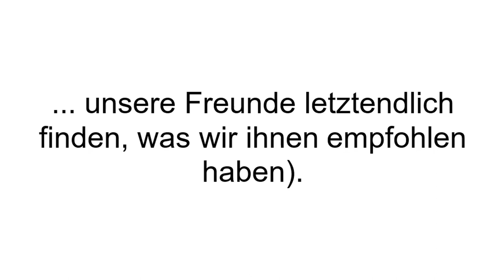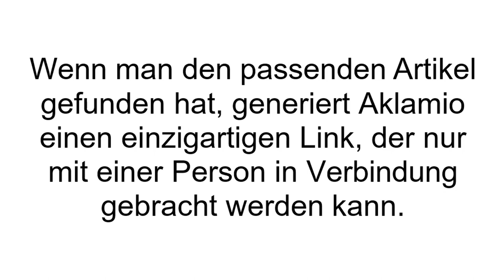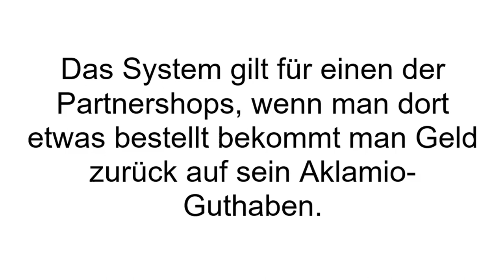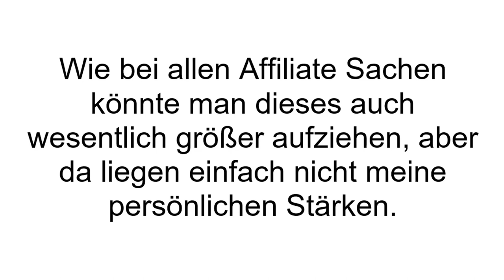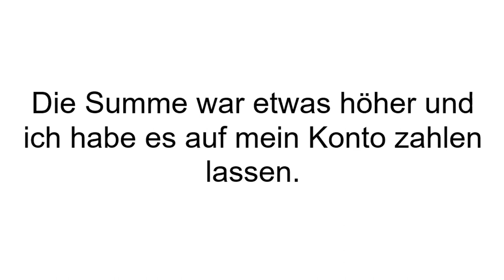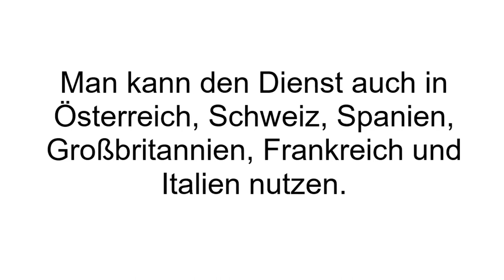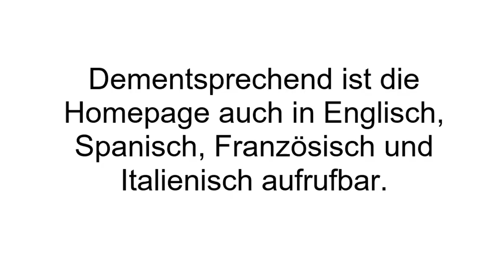[FAZIT] Aklamio Erfahrungen + Test | Produktempfehlungsdienst im Review! SERIÖS?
Aklamio Erfahrungen und Test. Aklamio ist eine Kombination aus Affliate Netzwerk und Cashback Programm. Aklamio gibt es seit 2011 und wurde von Robert Wetzker, Holger Grosse und Andreas Thom gegründet.

Die Plattform Aklamio besteht aus den zwei großen Bereichen Empfehlung und Cashback. Es ist möglich durch das Empfehlungsgeschäft mit Aklamio Geld zu verdienen. Auf ihrer Seite sind über 1.000 Shops registriert und dementsprechend gibt es Millionen von Artikeln und Produkten, die man empfehlen kann. Wenn man gerade ein Hotel besucht hat und davon begeistert war, dann kann man bei Aklamio das Hotel heraussuchen und sich einen einzigartigen Link generieren lassen. Wenn ein Freund
dann ebenfalls in der Gegend ist und noch ein Hotel braucht, so kann man ihm dieses Hotel empfehlen. Wenn er über den Link nun eine Nacht bucht, erhält man eine Provision.

Die Links kann man über Facebook, WhatsApp, E-Mail oder Twitter verbreiten – ganz wie man möchte. Viele große und bekannte Firmen sind dort unterwegs, wie zum Beispiel Paypal oder Vodafone. Auch deren Dienste kann man weiterempfehlen und daran mitverdienen.

Das Cashbacksystem funktioniert ähnlich wie bei PAYBACK. Wenn man über Aklamio bei einen der Partnershops einkauft, bekommt man einen gewissen Prozentsatz als Cashback zurückerstattet. Das Geld liegt dann auf dem Aklamio Konto und von dort aus kann man es sich überweisen lassen oder zum weiter shoppen verwenden. Aklamio ist eine gelungene Kombination aus Empfehlungsmarketing und Cashback Programm. Man kann einerseits Geld verdienen und andererseits Geld sparen.

Wenn Du mehr über Aklamio erfahren willst, dann schau JETZT bei Produkt-Kenner.de vorbei!